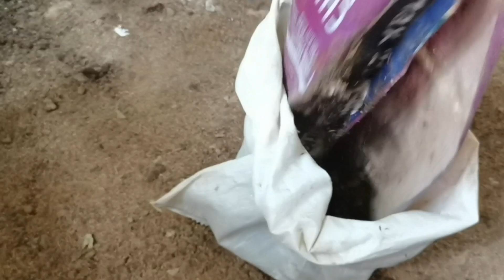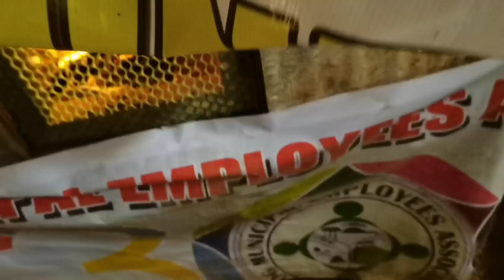BAKIT KAILANGAN NG GROWER PEN ANG ATING MGA MANOK?